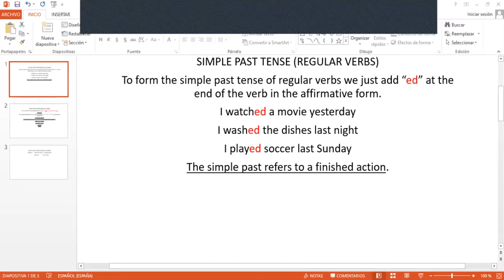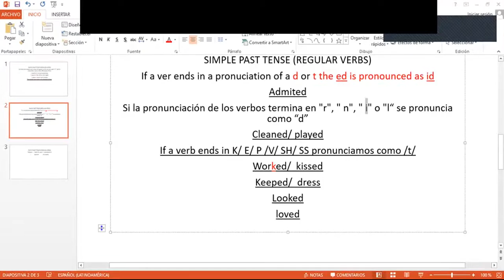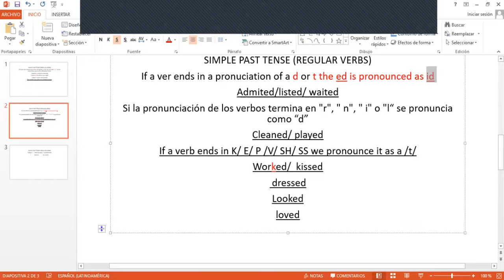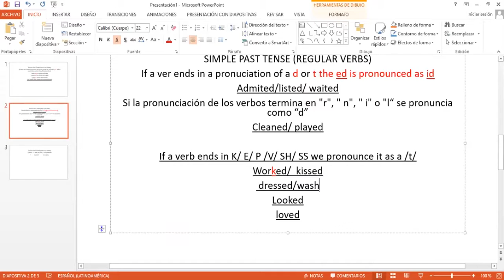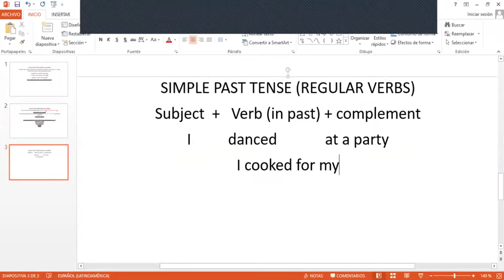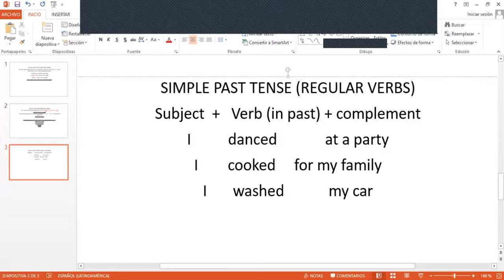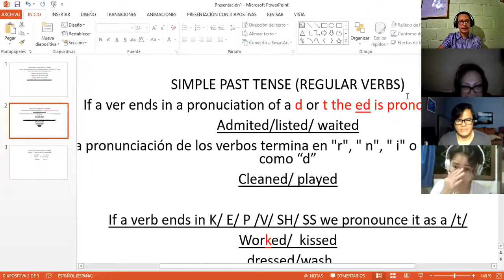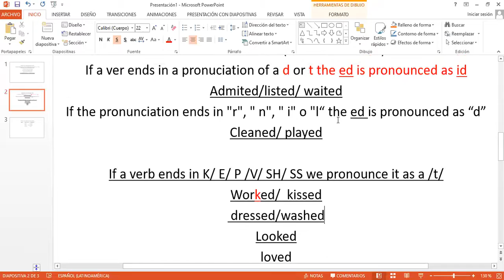Ingles Corporativo-Simple past. Class 10. 06-10-2020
Simple past. Class 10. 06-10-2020